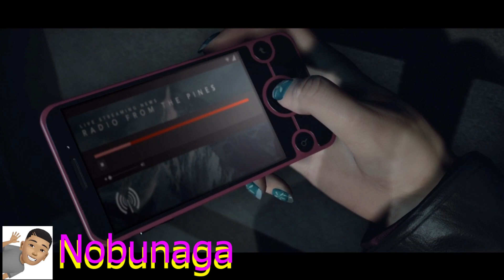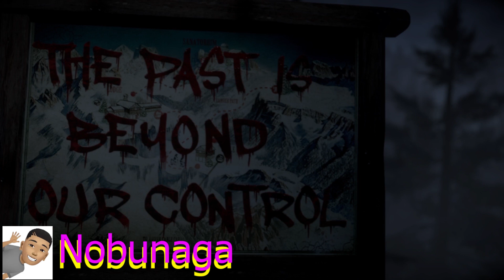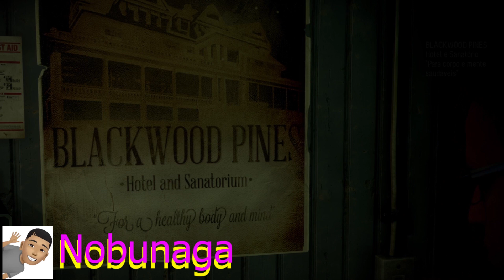Until Dawn™ detonado 2 parte...